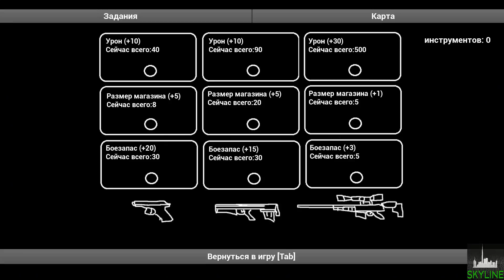ГУЛЬМЭН 5 БОСС ВЕРТОЛЁТ #3